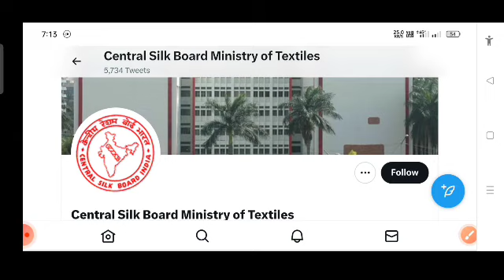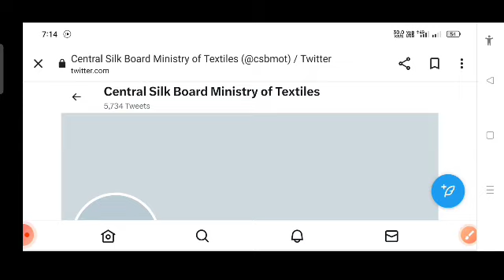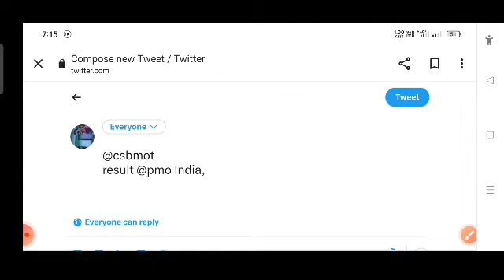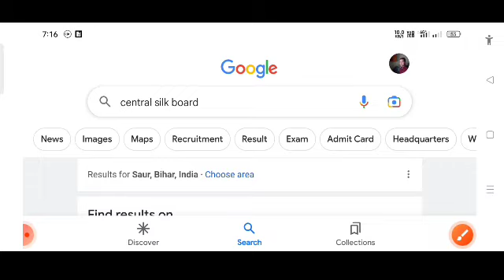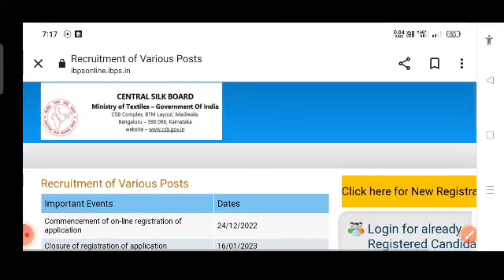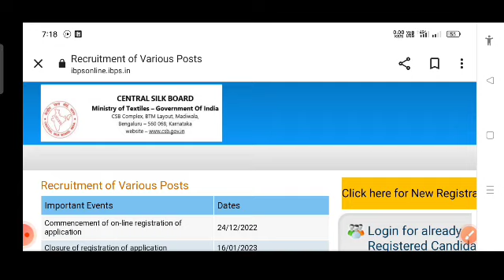central silkboardrecuitmentresult, अब नहीं होगा रिज़ल्ट जारी,रिज़ल्टमें होरही धांधली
central silk board recruitment 2022 online form kaise bhare,
central silk board recruitment 2022 cut off,
central silk board recruitment 2022 eligibility criteria,
central silk board recruitment 2022 group c,
central silk board recruitment 2022 exam centre,
central silk board recruitment 2022 upper division clerk syllabus,
central silk board recruitment 2022 how to fill form,
central silk board recruitment 2023 how to apply,
central silk board recruitment kya hota hai,
central silk board recruitment 2022 how to apply kannada,
central silk board recruitment 2022 how to apply in kannada,
central silk board recruitment 2022 kannada,
central silk board recruitment 2022 ka form kaise bhare,
central silk board recruitment 2022 previous year question paper,